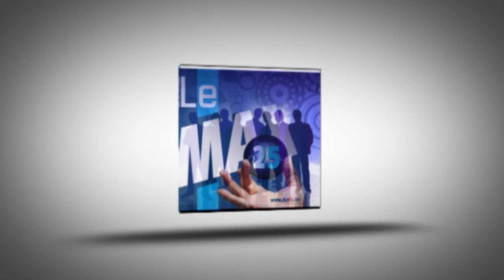Max 25 trophy au Maroc en Mai 2013avec Christian Kinot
L'heure est à la réaction,retrouvons nos valeurs essentielles.
Les outils informatiques multiples,dont Internet est le plus bel exemple,nous ont ouvert beaucoup de portes et,il faut bien le reconnaitre,fermé bien d'autres.
L'exemple des multiples zonings industriels le prouve.
Une entreprise connaît très peu son voisin et le produit qu'il propose.
Et que dire des entreprises plus éloignées.
J'affirme qu'Internet,même si c'est devenu indispensable,nous fait perdre la notion de distance et surtout les contacts élémentaires.
C'est pourquoi,sans prétention de marketing révolutionnaire,chaque mois,il nous est possible de se retrouver,à table avec un maximum de 25 personnes.
A chaque fois,dans une entreprise différente et une province différente.
Cette rencontre est,nous en sommes persuadés,un atout et construire ensemble,notre avenir est un défi.